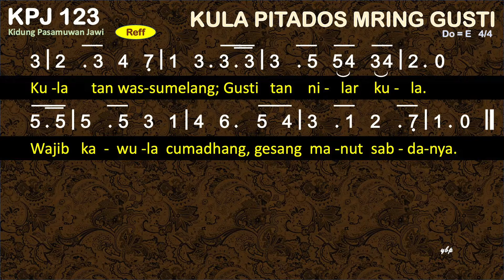KPJ 123 Kula Pitados Mring Gusti - Kidung Pasamuwan Jawi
KPJ 123 KULA PITADOS MRING GUSTI

00:00 Bait 1 Kula pitados mring Gusti, peparang ingkang kekah.
01:35 Bait 2 Kula pitados mring Gusti, dalah sengkut makarya.

1
Kula pitados mring Gusti, peparang ingkang kekah.
Saèstu kula ungsèni, dimèn rineksa tansah.
Nadyan ombak nggegirisi, kula datan kuwatos.
Prahara nguber jaladri, kula tatag ing batos.
Kula tan was-sumelang; Gusti tan nilar kula.
Wajib kawula cumadhang, gesang manut sabdanya.
2
Kula pitados mring Gusti, dalah sengkut makarya.
Ngrerancang wah mbudidaya, tan kendhat ing pandonga.
Siyaga tansah leladi ing sakatoging driya.
Gusti ingkang minangkani, kula dados sembada.